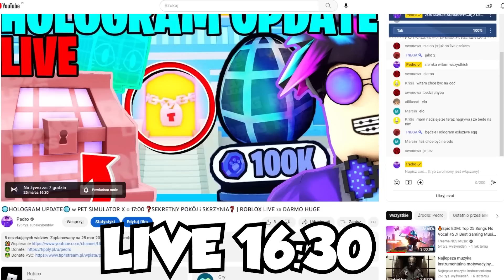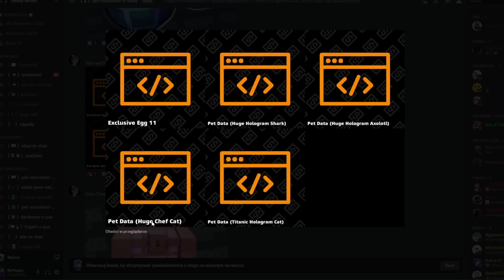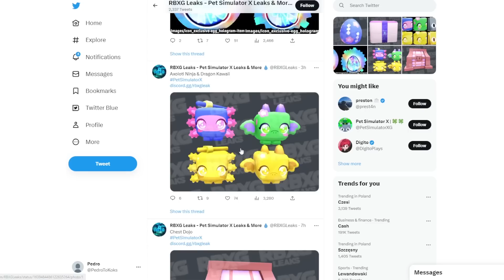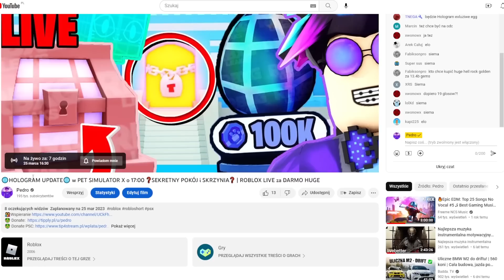NOWY ⛩️DOJO UPDATE⛩️ w PET SIMULATOR X i 💎NAJLEPSZY SPOSÓB NA GEMY💎 i 🦑WYDROPIŁEM HUGE🦑 | ROBLOX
Tutaj są tylko Tagi dla zasięgu:

PSX
HUGE CAT
HUGE PET
MIT
POGROMNY MITÓW
OPENING
ROBUX
ROBUXY
OTWIERANIE JAJEK
2023
PRESTON
BuildIntoGames
Hack
TITANIC
MYTHICAL
mythical
titanic
hack
preston
robux
robuxy
robuks
opening
opening jajek
huge cat
ceny petów
partner
fake
roblox studio
jak wysyłać robux
darmowe robux
za darmo robux
styczeń
luty
marzec
kwiecień
maj
czerwiec
lipiec
sierpień
wrzesień
październik
listopad
grudzień
roblox
roblox pl
po polsku
roblox
weryfikacja
scam
jak ignorować graczy roblox
weryfikacja roblox
ochrona roblox
spend robux
tanie robux
allegro
free robux
bloxburg
najlepsze gry roblox
horror
RP
skyblock
bedwars
bloxfruits
grupa
jak robić koszulki
roblox premium
psc
trade
wymiana
gingerbready
10t 1t trillion trylion gems
hype gift
Huge green Blue orange Balloon cat
8 pet hatch gamepass
hardcore

huge floppa
huge Sleipnir
FAKE
hoverboard meow
sleigh hoverboard
BIG games partner
podpisywanie petów
wszystkie deski
rainbow hoverboard redeem a merch code
vip hoverboard
huge pegasus
royalty enchant diamonds 4 5 iv v magnet
alien chest
NFT HUGE PEGASUS
voice chat
najlepszy sposób na zarabianie gemów
gemy
diamenty
diamentów
big cat huge cat
exclusive pets
gem diamond present
trade plaza
steampunk
fuse
najlepszy sposób na fuse
dark matter
tech world
Mythical Rarity
super rare pets
HAUNTED ISLAND
mushroom king
duping
ancient island
robux exclusive pets
Enchantments
pet enchants
Enchanted forest
Fantasy World
Enchanted pets
LEVEL UP
tiny task
afk
farmienie
na afk
nie będąc przy komputerze
wszystkie huge
za darmo
hack
skrypty
czity
robuksy
robax
najlepsza gra roblox
najlepszy tryb
telefon
mobile
android
ios
legit
kody
codes
live
losowanie
aktualizacja
leaki
polska
polish
na żywo
vip
bacon
śmieszne momenty
shorts
funny moments
konkurs
huge hell rock
huge cat
huge phoenix
huge techno
huge corgi
unicorn
gargoyle
dragon
dog
scarecrow
elf
tieday
mosaic
chest mimic
astra dominus
buildintogames
big games
build into games
techno
ceny
value
cosmic values
new year
2023
festive
pumpkin
santa paws
forest wyvern
hacked
lucky
cupcake
pony
storm agony
pixel
easter
floppa
sleipnir
cyborg capybara
party cat
scary corgi cat
grim reaper
pricky panda
inferno cat
rainbow
twilight dragon wolf
lucki
agony
anime
party
crowned cat corgi pegasus
jelly penguin
snowman
mrs claws
grinch
present mimic
nightfall
bull
enchanted deer
yeti
ducky
skeleton
monkey
axolotl
santa
reindeer
white